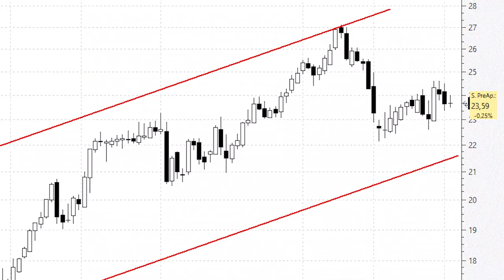Naturgy 🔌: solo lo intentaremos en la base del canal